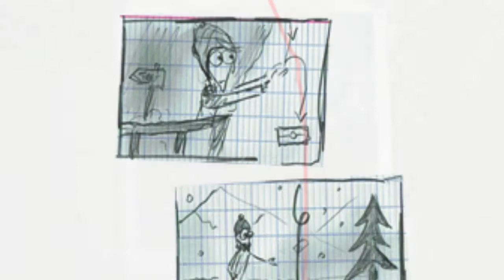The Making of 'The Adventures of the WG1'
A video showing how The Adventures of the WG1 was made. Enjoy!